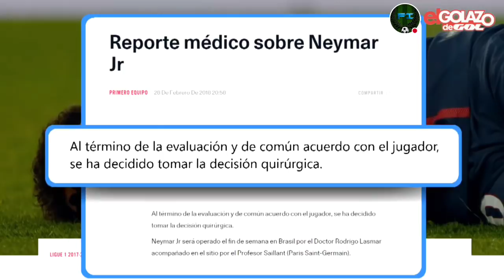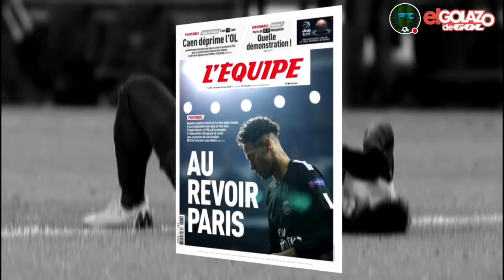NEYMAR YA ESTA EN BRASIL PARA OPERARSE, LOS DETALLES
Por fin se resolvió el culebrón Neymar, después de varios días esperando una decisión, Neymar y los equipos médicos del PSG y de la selección canarinha han decidido que se opere este fin de semana en Brasil.